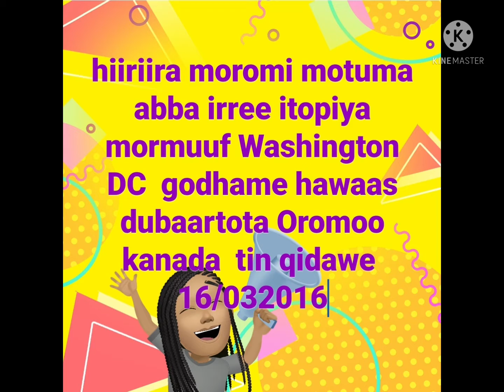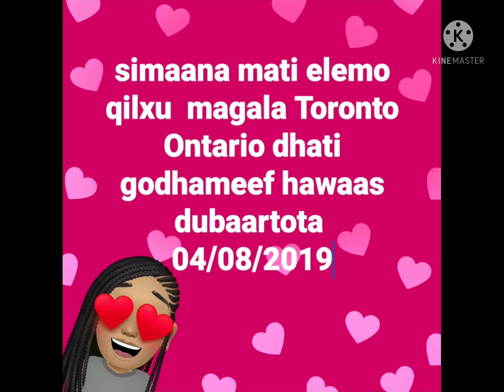simaana seena salomon magala Toronto Ontario dhati godhameef hawaas dubaartota 28/06/2019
Oromoo Canadian women's & families welcoming  seena salomon28/06/2019